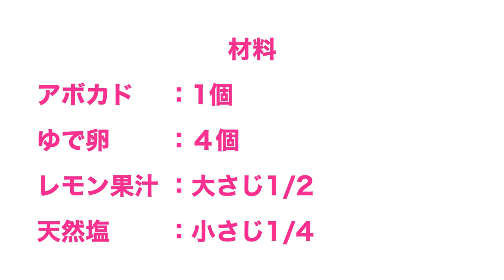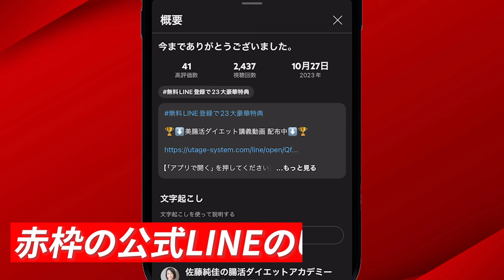ダイエット効果が倍増！卵と一緒に食べて激痩せする3つの食材/腸活